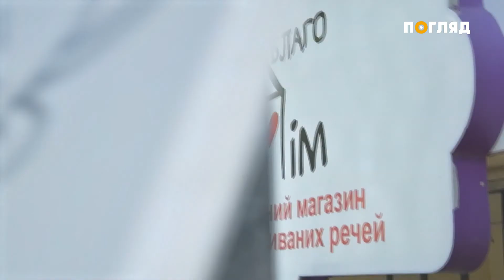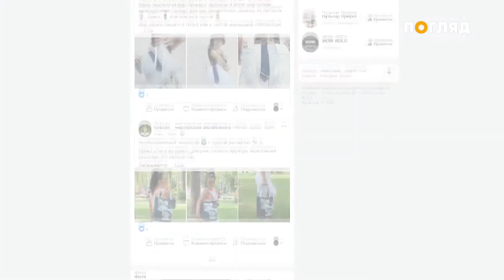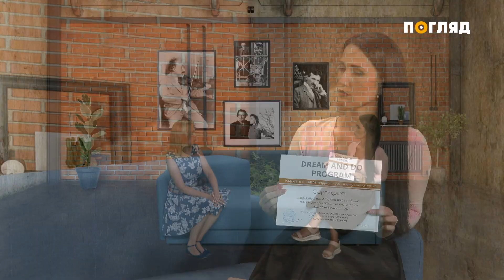Проєкт “Артефір” 6 випуск. Віта Афоніна, авторка еко-аксесуарів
Почати життя наново і знайти у ньому місце для творчості. Історія авторки еко-аксесуарів Віти Афоніної,  яку не зламала війна.